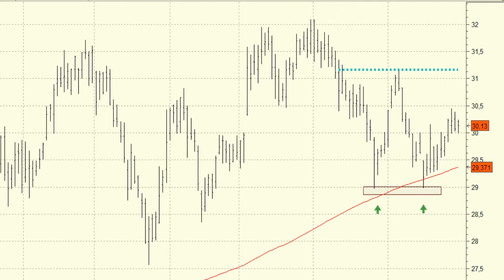Vído análisis técnico de Amadeus, presenta resultados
En las últimas semanas Amadeus ha conseguido sujetarse en las inmediaciones de la media de 200 sesiones, niveles en donde podríamos estar viendo la formación de un doble suelo.

Sería importante que el rebote actual se extendiera por encima de los 31,13 euros lo que nos haría pensar en una extensión de las subidas hasta el nivel clave de los 32,08 euros.